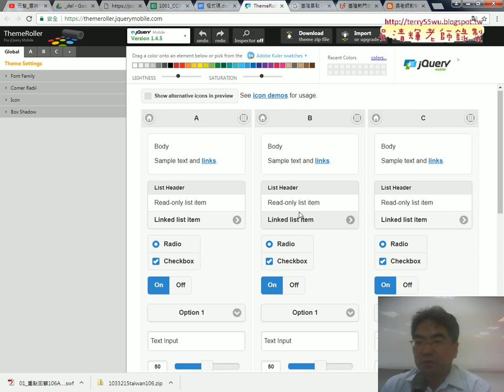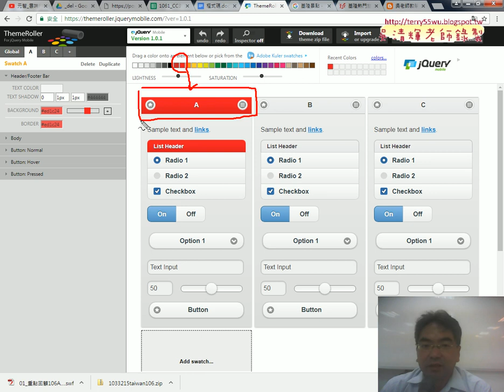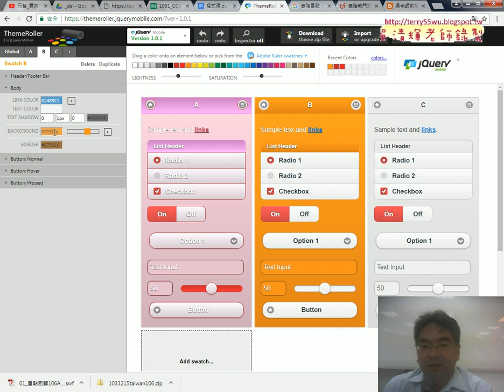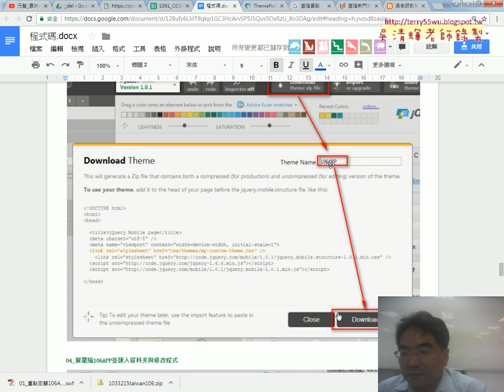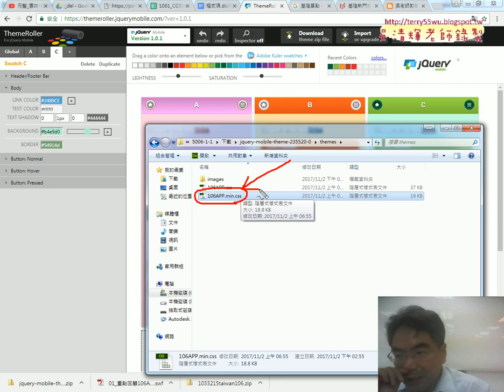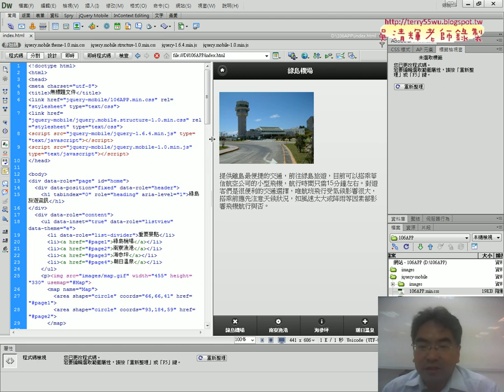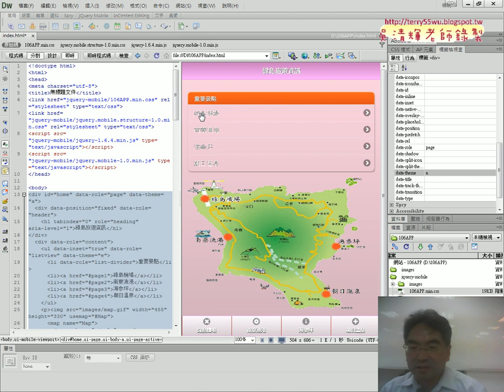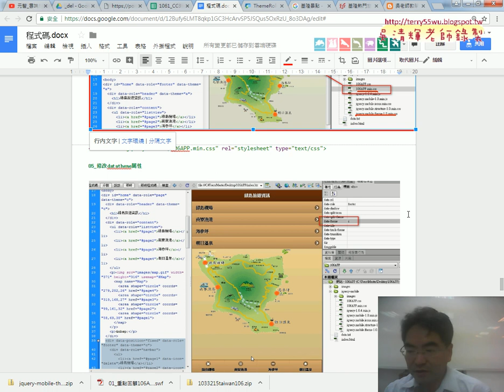03 修改佈景主題顏色細節與步驟說明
元智_雲端應用與APP設計08(106APP重點回顧說明&修改佈景主題顏色&修改佈景主題顏色細節與步驟說明)

上課內容：
01_106APP重點回顧說明
02_修改佈景主題顏色
03_修改佈景主題顏色細節與步驟說明